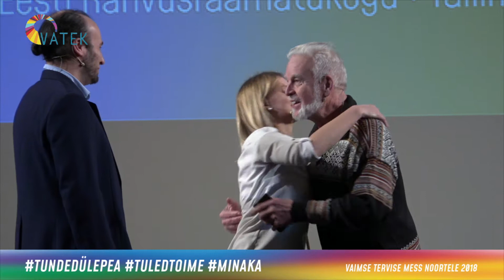Vaimse tervise MESS noortele 2018 - FOORUMTEATER „Äpi life – happy life?“